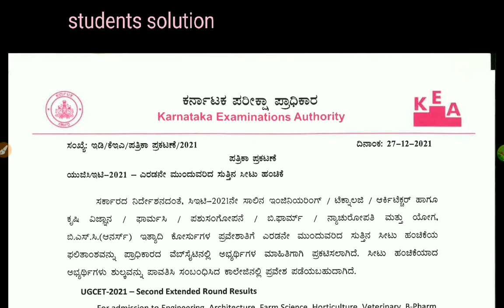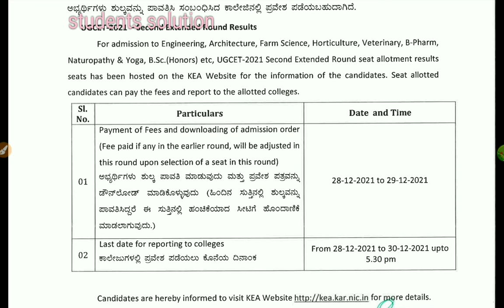AFTER KCET SECOND EXTENDED ROUND|ADMISSION AND REPORT SCHEDULE ANNOUNCED|students solution